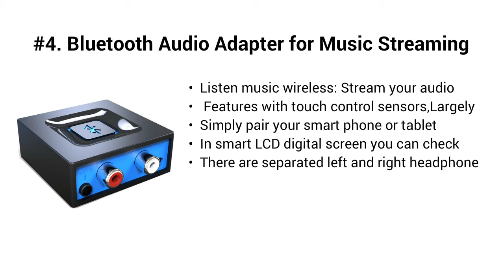Top 5 Best Bluetooth Receiver 2021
Top 5 Best Bluetooth Receiver

I put links to each Bluetooth Receiver reviews at Amazon page in the description, So you can check out the other reviews at Amazon.

#5. TaoTronics Bluetooth 5.0 Transmitter and Receiver, 2-in-1 Wireless 3.5mm Adapter (Low Latency, 2 Devices Simultaneously, For TV/Home Sound System/Car/Nintendo Switch)

#4. Bluetooth Audio Adapter for Music Streaming Sound System, Esinkin Wireless Audio Adapter Works with Smartphones and Tablets, Wireless Adapter for Speakers

#3. [Upgraded] 1Mii B06Pro Long Range Bluetooth Receiver, HiFi Wireless Audio Adapter, Bluetooth 5.0 Receiver with 3D Surround aptX Low Latency Optical RCA AUX 3.5mm Coaxial for Home Stereo System

#2. [Upgraded] 1Mii B06 Plus Bluetooth Receiver, HiFi Wireless Audio Adapter, Bluetooth 5.0 Receiver with 3D Surround aptX Low Latency for Home Music Streaming Stereo System

#1. AUKEY Bluetooth 5 Receiver Wireless Audio Music Adapter A2DP with 18 Hours Playtime, Hands-Free Calling and 3.5mm Stereo Jack for Home and Car Audio System (Upgrade)